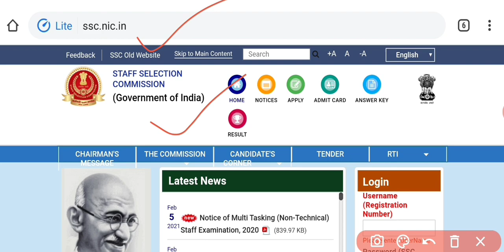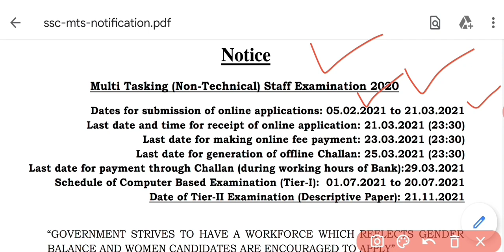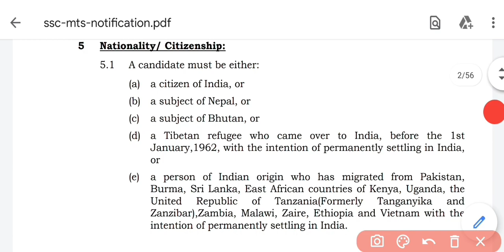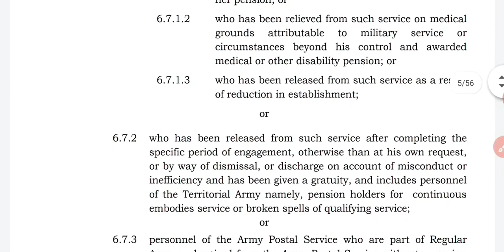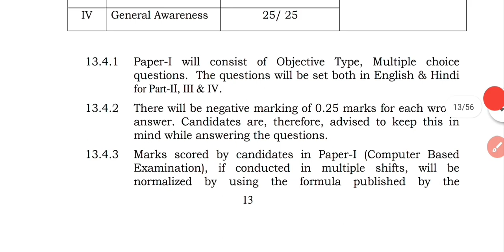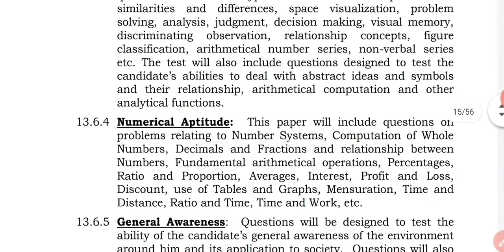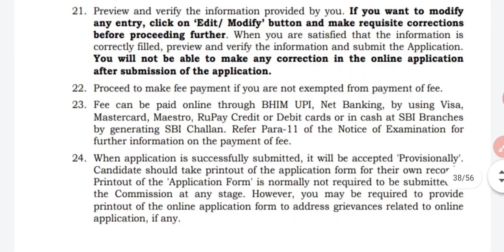মাধ্যমিক পাসে SSC মাধ্যমে কয়েক হাজার কর্মী নিয়োগ (Official)।SSC MTS New Vacancy 2021।ssc mts2021।